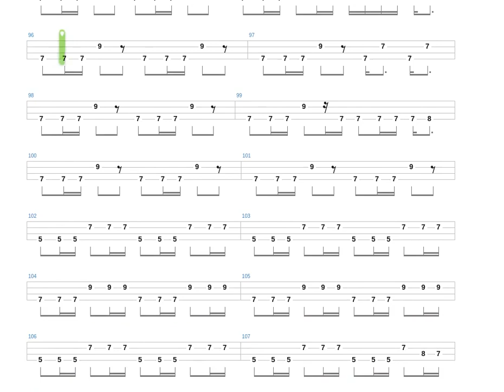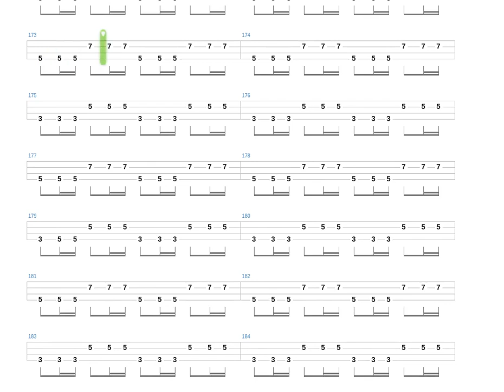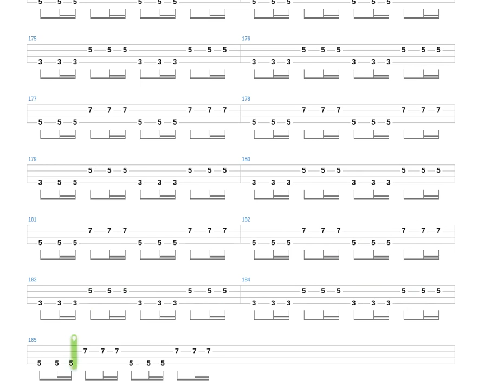Stargazer + Rainbow + Bass only + Bass tab